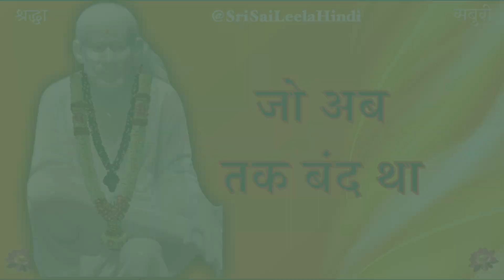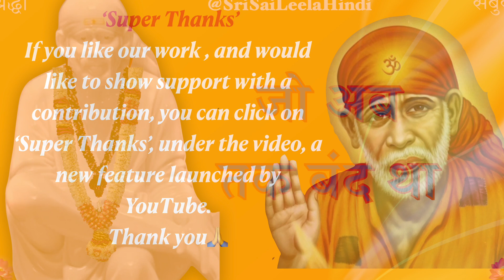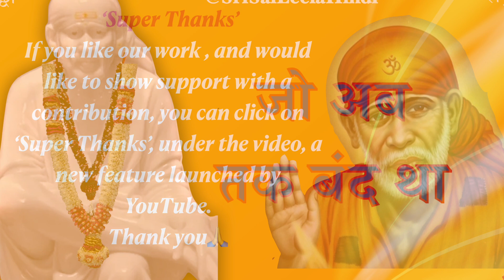Sai Baba Sandesh | Jo Ab Tak Band Tha | 3 | 08 | '24